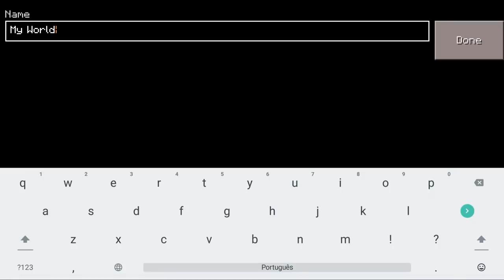REALISTIC GRANNY in Craftsman: Building Craft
Building craft
Mcpe